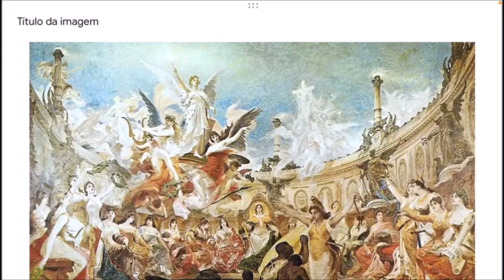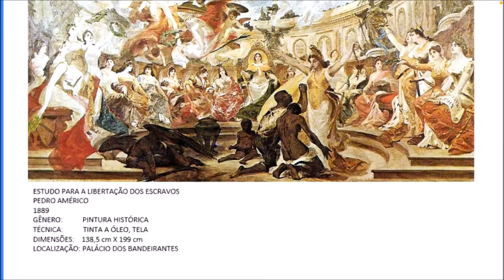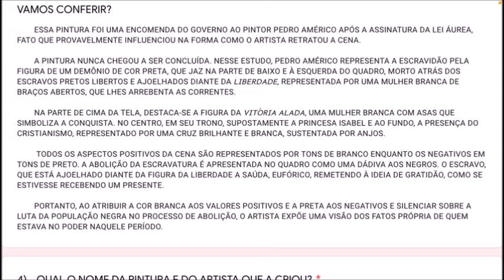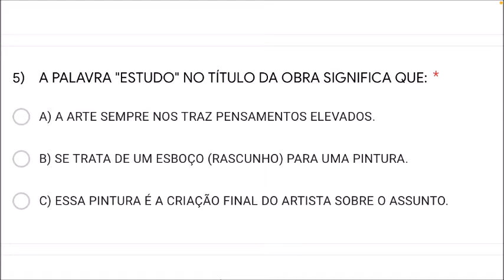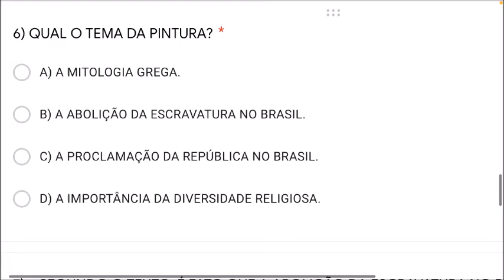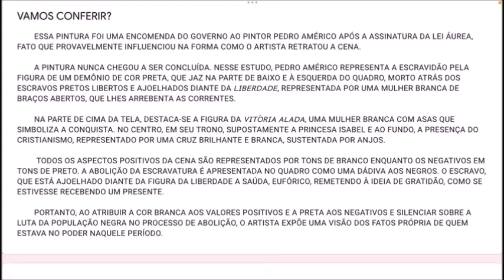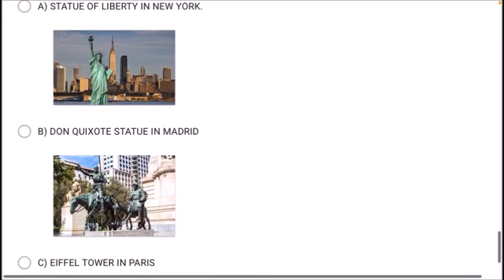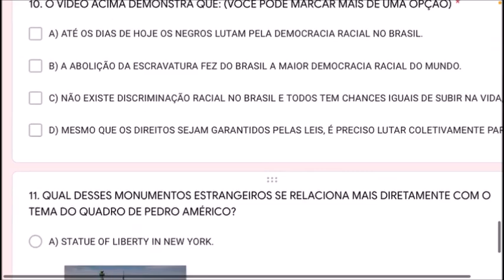#15 19 04 2021 MÓDULO 4